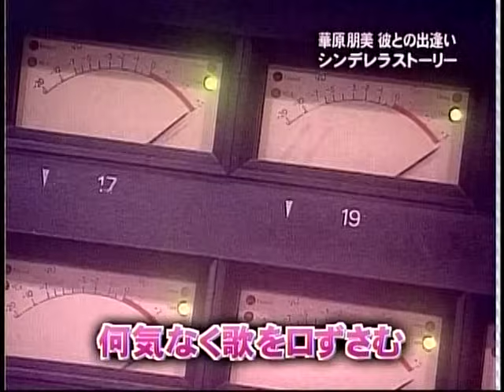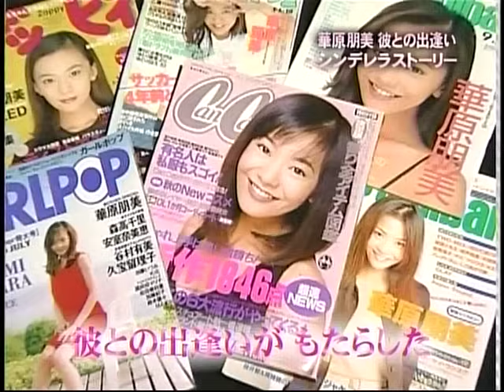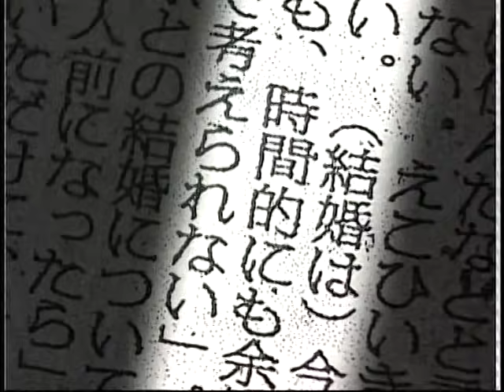華原朋美のシンデレラストーリー 小室哲哉との出会い～破局 再現ドラマ(2006年)